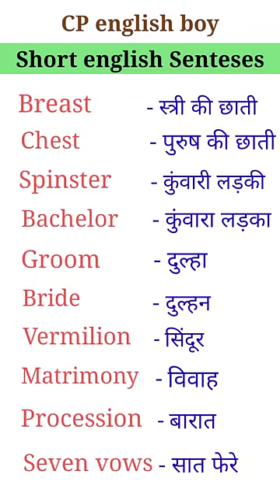Short english sentences with CP english boy। english speaking practice।